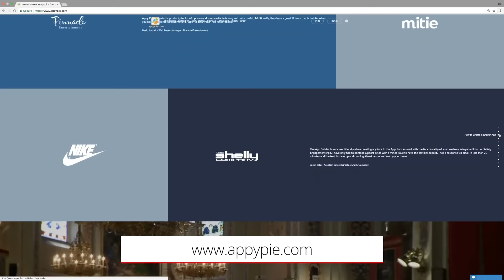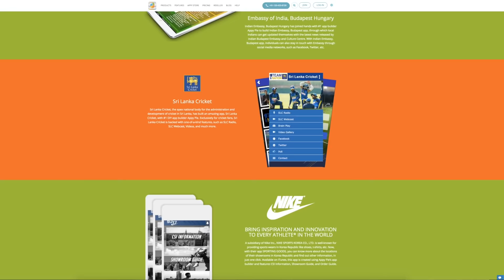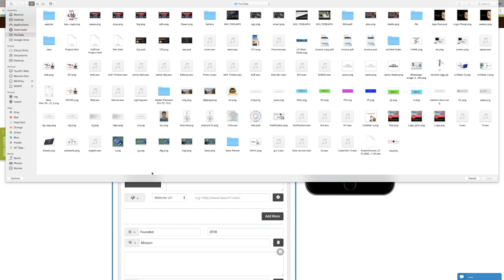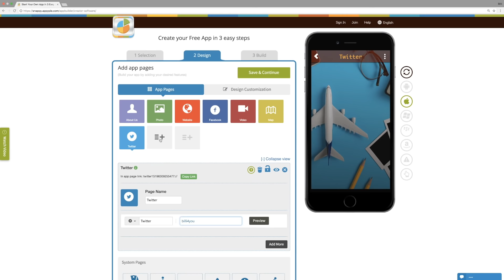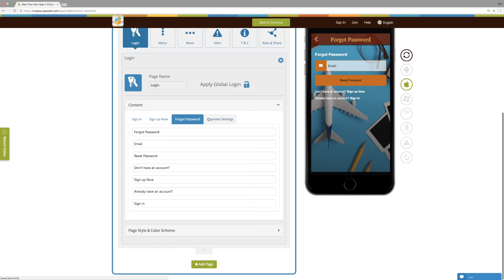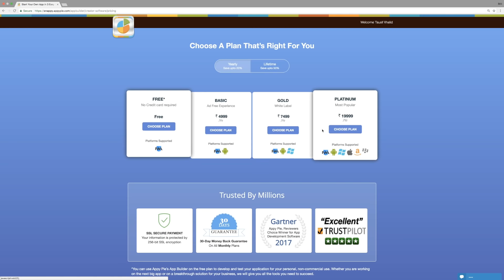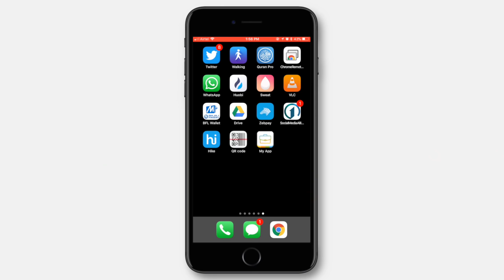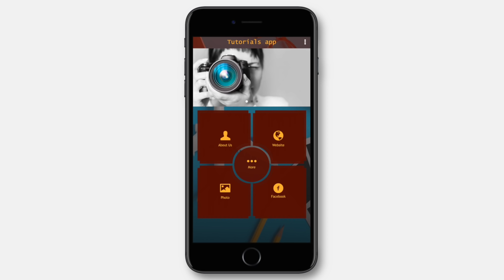How to create an app for free without coding in just 5 minutes | App development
Learn how to create an app for free in 3 easy steps with Appy Pie’s  App Builder.

In today's fast and developing world, the mobile app market is expanding very rapidly.Mobile marketing is becoming more competitive day by day so in such a complex scenario  of application where we have applications available for almost each and every thing we need in our daily lives.if we want to order food, To book cabe, To do shopping we have application for all these things which make our life easier.

These days companies are earning lots of money by developing their own app.Peoples are using app almost for each and every thing they do on internet thats why its use also gets increased day by day.So in the present scenario making our own app is a best thing we can. We can create our own app on any thing like education..tour and travel, online transaction, shopping etc.we can create whatever we want with the right planning and a clear picture of what we want our app to do.

So in this situation of fast growing market of app development we must be very particular about the-approach being followed for application development. To create a successful application we need to follow a systematic approach to app development.you can create your own app by using appypie.com without coding in just 5 mints and this app builder is totally free. There are a-lot of other app builder but appypie is best among them because of value of money. There are many other company like Deloitte Accenture, Sodexo etc which are using Appypie for app development.

Below are some resons why we use application.

To increase the customer engagement: All clients needs a simpler way to reach the business that sells a product or services that they are intrested in. if we provide a simpler way to reach the product then there is a high chance that more customer will come to us. If we are unreachable then there is  a chance of loosing customers.Application becomes the means of enabling this reach.

Billi4You Website and YouTube channel provides a Platform where news, updates and articles related to gadgets, mobile apps and new technologies are served